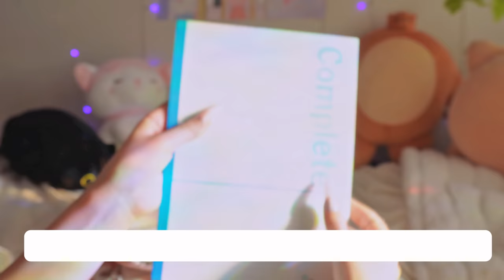What's in my Backpack🌼College Edition // Pencil bag, Stationery, Notebooks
Hi! I hope you enjoy this video! I tried to link as many items as possible, If I missed one, let me know and I'll try to find it or a similar one :)

ITEMS LINKS:
AMAZON (click here to find items faster)
✿ Pink Headphones
✿ Pill Box
✿ Bear Pen
✿ Cat Wallet
✿ Bear Hair Claw
✿ Bear Sticky Notes
✿ Hello Kitty Lip Oil
✿ Long Lasting Lipstick
✿ Cat Speaker
✿ PH Color Changing Chapstick
✿White Out
✿ LED mirror
✿ Other bag essentials/accessories

✿ My Storefront (other cute finds):

TEMU:
✿ MyMelody Pencil Bag - https//temu.to/m/uxrx1g4naej
✿ Purple Tulip Tiny Notebook - https//temu.to/m/ucas0h7l34e
✿ Tiny Sticky Notes - https//temu.to/m/uvle3oelhju
✿ Teddy Bear Pens - https//temu.to/m/ujwfmj60blv
✿ Bunny Pencil bag - https//temu.to/m/uuzf7upw9jk

✿ New User TEMU Discount: https//temu.to/k/usalB6dXcfkhjhH

SHEIN:
✿ Hair Brush w/ Mirror SKU - sbhair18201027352
✿ Flower Ruler (similar) SKU - ss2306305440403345